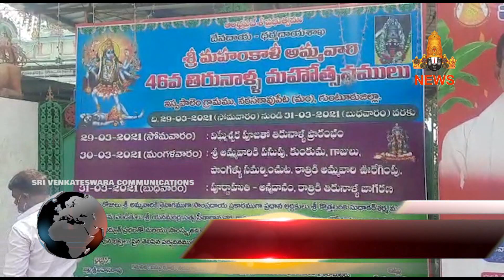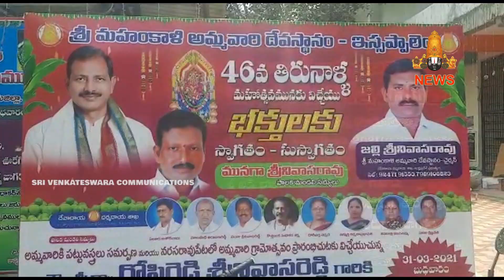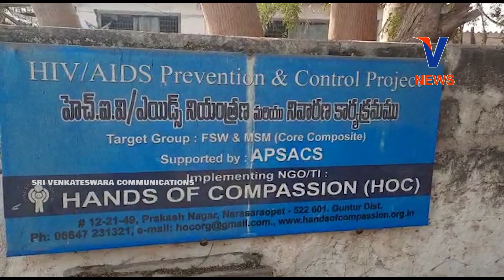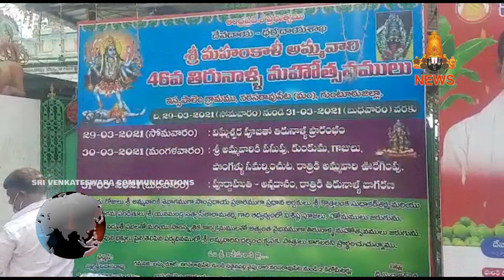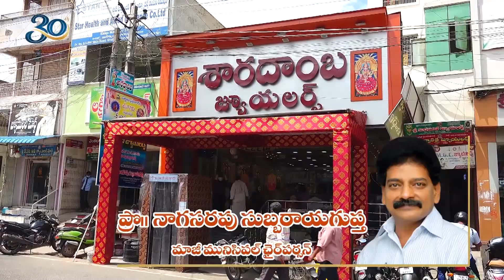29 MARCH 2021 | V CHANNEL NARASARAOPET